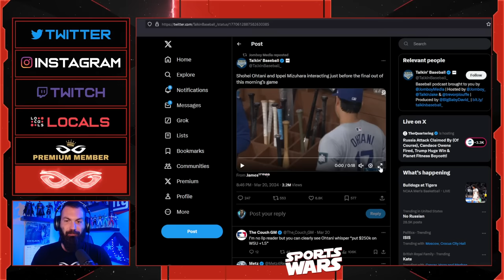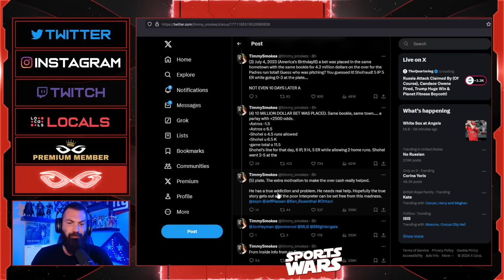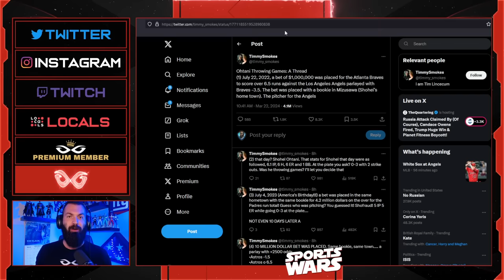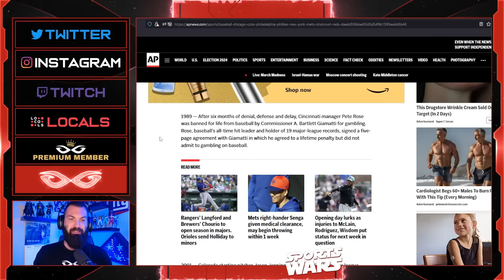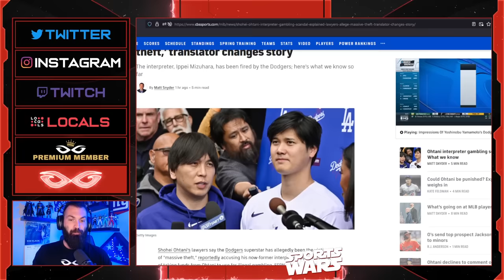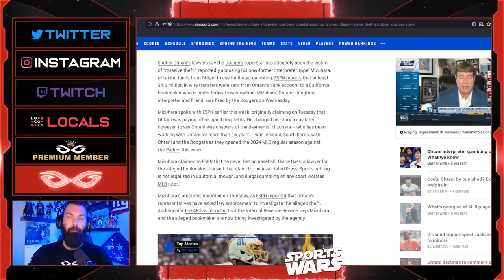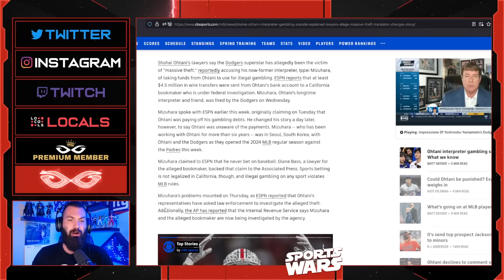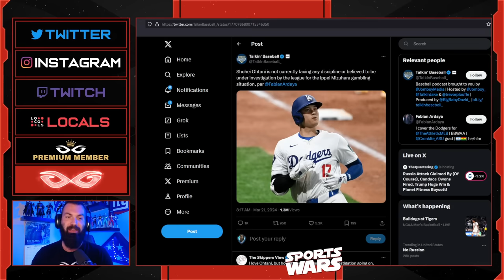Shohei Ohtani Could Be In BIG Trouble With MLB | Allegations Of THROWING GAMES In Gambling Scandal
Jeremy Prime
Pensacola
Florida, USA
32524